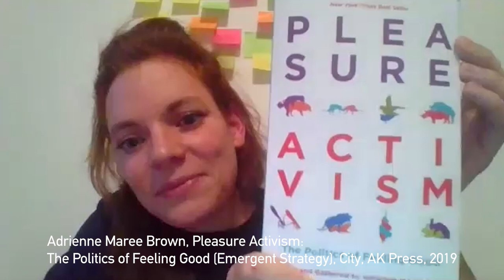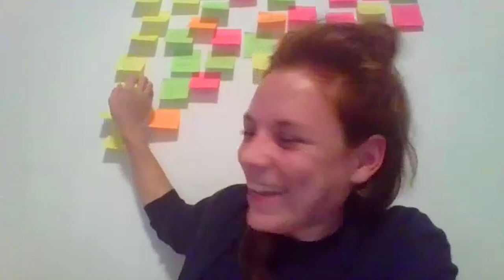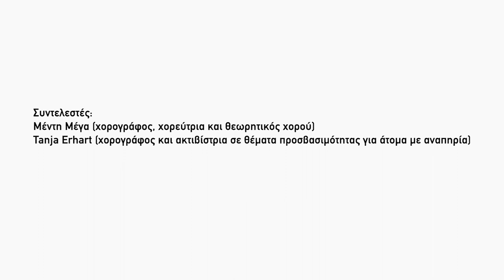Access is an act of care | Interview with Tanja Erhart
'Access is an act of care' is the title of an interview conducted by Medie Megas with Austrian dance artist and activist Tanja Erhart. The interview was supported, produced and organized by Onassis Stegi, as part of the Europe Beyond Access program, which aims to bring disabled artists into the mainstream of the European cultural scene.

The EBA program is co-funded by the Creative Europe program of the European Union, and its core partners are the British Council (operating in the UK and Poland), Holland Dance Festival, Skanes Danstheater from Sweden, Per.Art from Serbia, Kampnagel from Germany, Oriente Occidente from Italy and The Onassis Stegi from Athens Greece.

The interview will be followed by an online workshop, led by Medie Megas, in which issues around the theme of dance and disability that come up in the interview will be discussed, as well as Tanja Erhart's work as a choreographer.